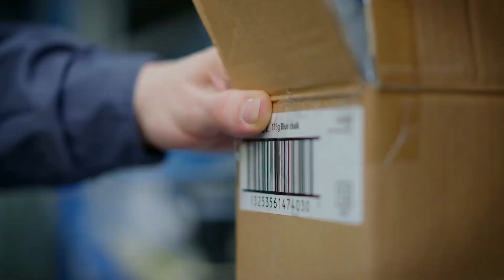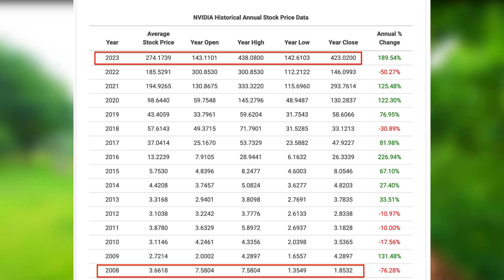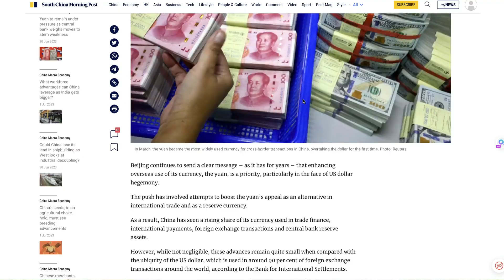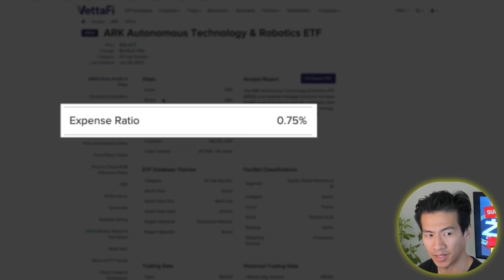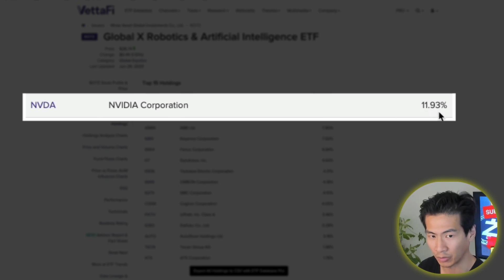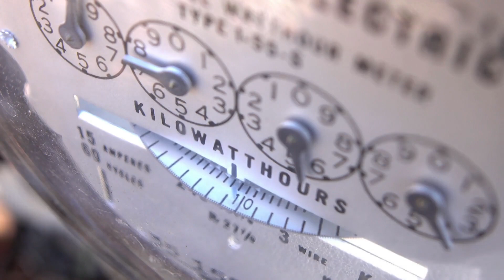EARN WITH AI ETFS NOW: PURGE PREPARATIONS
AI will determine whether the US lives or dies. Whatever the outcome, however, you can profit either way.

I found 2 promising AI ETFs after scouring through dozens, and these 2 will prosper no matter the economic situation because they all focus on NEEDS.

AI is like the next Apple, Facebook, Microsoft, Amazon that you missed. And with the increasing divide between rich and poor, with the nearing PURGE. There are some things you can’t afford to miss.

🔐 KEYSTONE SECRET PHRASES TABLET
💾 MILITARY GRADE APRICON USB

JOIN WEBULL, DEPOSIT $100, GET UP TO 12 FREE FRACTIONAL SHARES

LEVEL UP AMAZON WISHLIST

Tip Jar:
BTC Address: bc1qr6ds0a860umds4pae3p6w4qvlcua7c30dzm36w
ETH Address: 0xbf5DdAD537e68762754A68f997868Ff37A1b7d1c
THETA/TFUEL Address: 0xfe09fa52fB186dA13aFa3F9976c08540a7bA8dE4